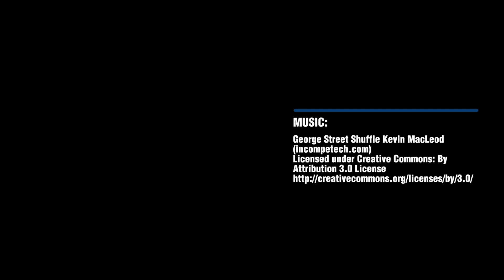Delta passengers discuss delays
Delta passengers at Boston Logan International Airport discuss the airline's nationwide delays.